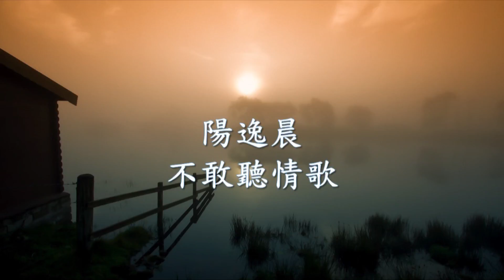陽逸晨 - 不敢聽情歌.mp4